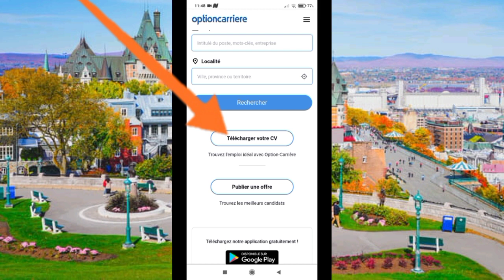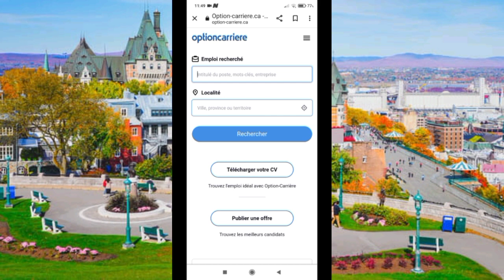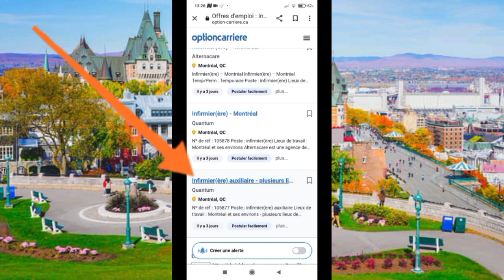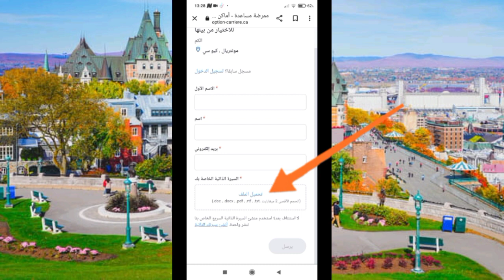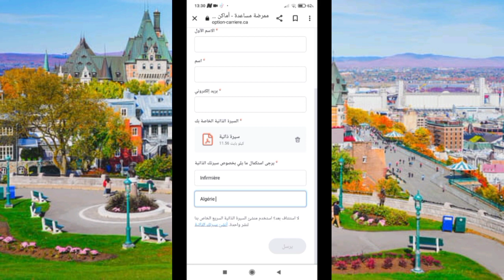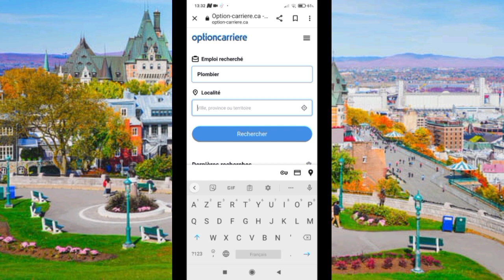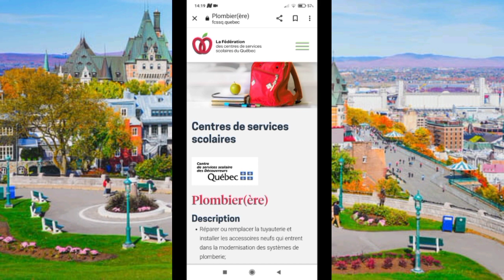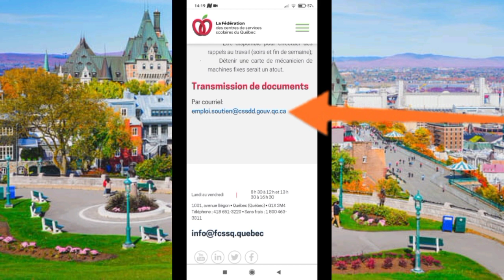أسهل طريقة للهجرة إلى كندا بدون شرط اللغة التقديم لجميع الدول من خارج كندا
فيديو اليوم شرحت فيه أسهل طريقة للهجرة إلى كندا بدون شرط شهادة اللغة و بدون حساب بنكي التسجيل فقط بملأ إستمارة مجانية
التقديم لجميع الدول من خارج كندا

رابط فيديو شرحت في طريقة إنشاء السيرة الذاتية الفرنسية و الإنجليزية بالمواصفات الكندية 🇨🇦👇

مقاطعة_كيبيك_الكندية#
الهجرة_إلى_مقاطعة_كيبيك_الكندية#
مقاطعة_يوكون_الكندية#
الهجرة_الى_مقاطعة_كيبيك_الكندية#
مقاطعة_مانيتوبا_الكندية#
تطلق_برنامج_جديد_بدون_عقد_عمل_2023#
مقاطعة_مانيتوبا_الكندية#
عاجل_برنامج_جديد_للهجرة_لمقاطعة_كيبك#
بدون_لغة_2022_2023#
كيبيك#
مقاطعة_كيبيك#
مقاطعة_نيوبرونزويك_الكندية#
مقاطعة#
جديد_الهجرة_الى_مقاطعة_كبيك#
الهجرة_الى_كندا_مقاطعة_كيبيك#
مقاطعة_كبيك#
الهجرة_الى_مقاطعة_كبيك#
جديد_الهجرة_إلى_كيبيك#
الهجرة_الى_كيبيك#
 الهجرة_إلى_كندا_بدون_عقد_عمل#
الهجرة _الى_كندا_2020
الزواج-في-كندا
التدريب _المهني_في_كندا
# وكالة_كندية_ستساعدك_للحصول_على عقد_عمل_للهجرة_إلى_كندا 2023 العمل_في_كندا قدم_إلى_هذه_المؤسسة_و_ستساعدك_للهجرة_إلى_كندا_مجانا_ كندا